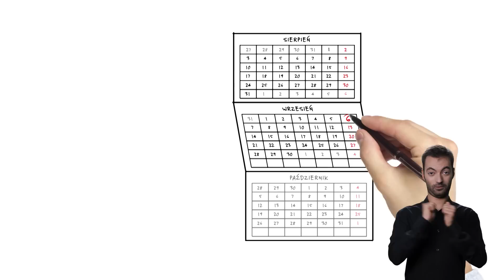Referendum ogólnokrajowe 2015 - Głosowanie korespondencyjne (język polski migowy)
Komunikat Państwowej Komisji Wyborczej dotyczący referendum ogólnokrajowego zarządzonego na dzień 6 września 2015 r